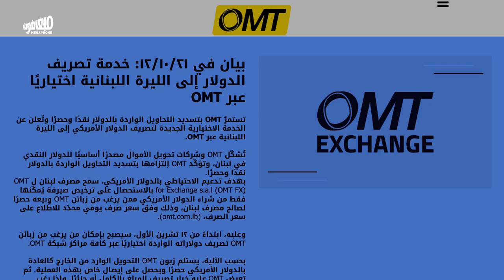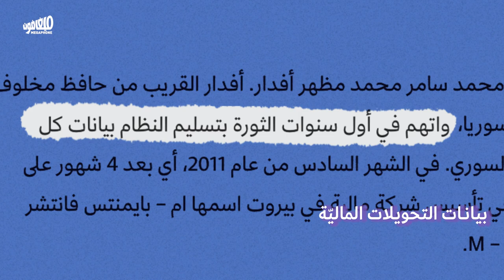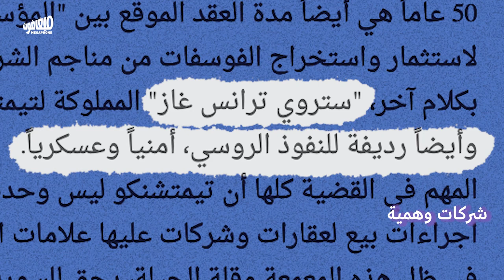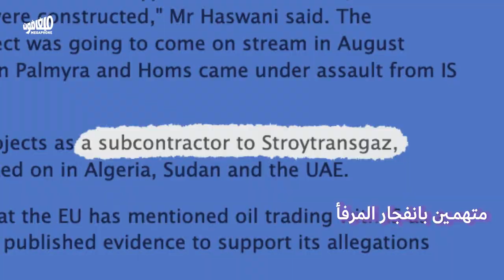Abou Zeid:The mandate, Salameh, Syria & Russia | أمل أبو زيد: العهد، سلامة، والنظامين السوري والروسي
بينما يخوض الرئيس ميشال عون معركة ضدّ رياض سلامة، تتعمّق الشراكة بين مستشار عون وسلامة
While President Michel Aoun wages a battle with Riad Salameh, Aoun's adviser strengthens his partnership with the BDL governor